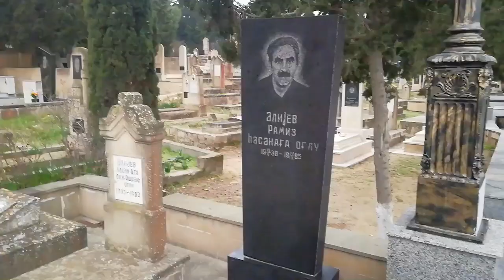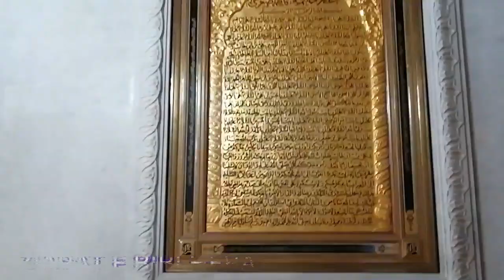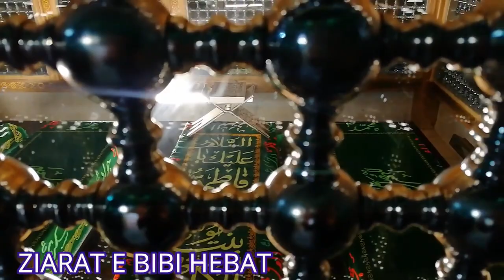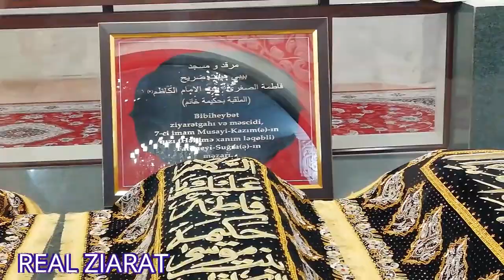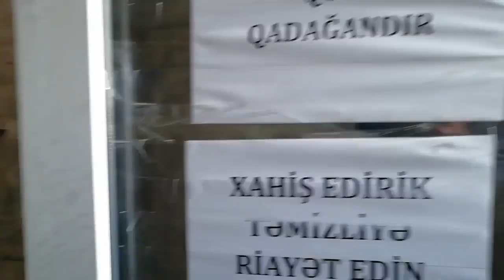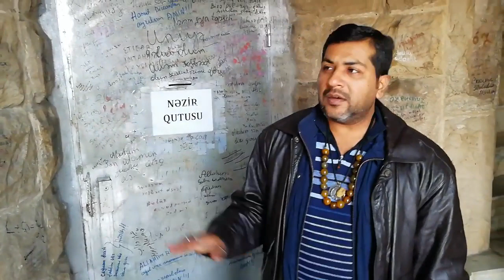آزربائجان کی زیارتیں بی بی ہیبت اور لعل شہباز کی پیدائش کی جگہ |BAKU|HISTORY REMAIN CONSTANT|ZIARAT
THIS VIDEO HAS TWO GREAT PERSONALITIES WHICH IS BIBI HEBAT A.S AND LAL SHAHBAZ QALANDAR'S BIRTH PLACE IS MARWAND. WE DECIDED TO TRAVEL PAKISTAN TO IRAN THAN AZERBAIJAN. RESEARCH BASED TOUR TO EXPLAIN MANY THINGS IN THIS VISIT